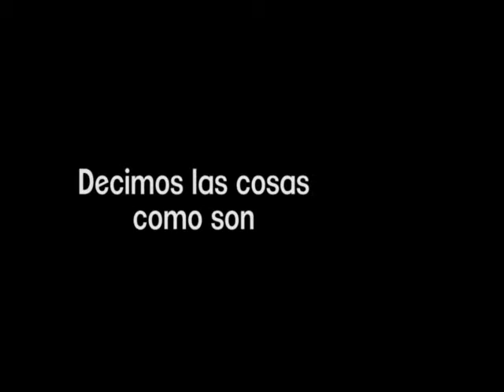Ivan Galindo habla sobre el tema de la basura en Puebla en Factor Radio.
En entrevista con Leopoldo de Lara, Iván Galindo ons habla de temas tan importantes como lo son el tratamiento de la basura en la capital del estado y también temas de seguridad.